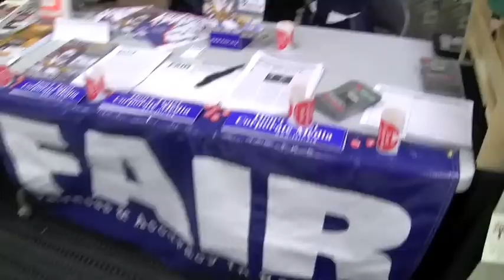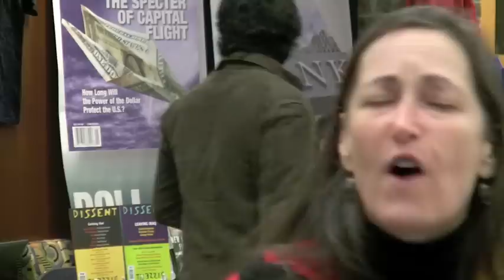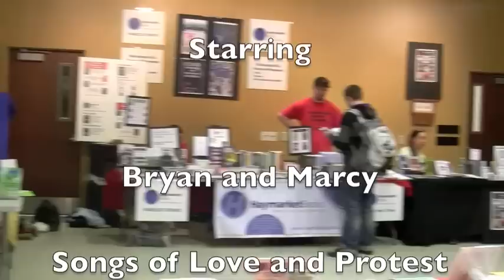Songs of Love & Protest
A great musical interlude during the Left Forum 2009 with Bryan and Marcy and their Songs of Love and Protest.

Spreading the message of Oneness through their music, Bryan and Marcy sing of compassion, healing and love for all Creation, along with the struggle for universal rights and social and economic justice.